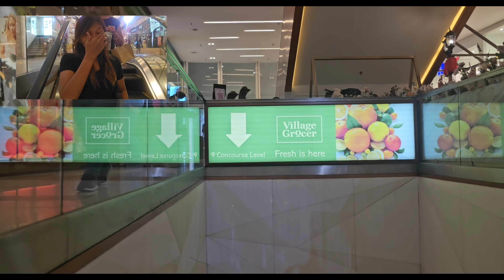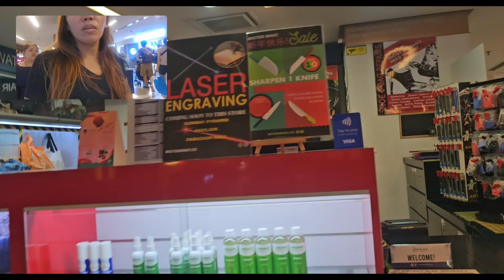Our 16-year of Friendship Anniversary